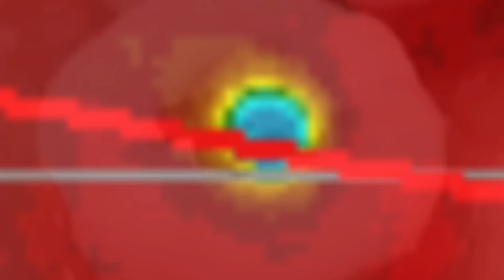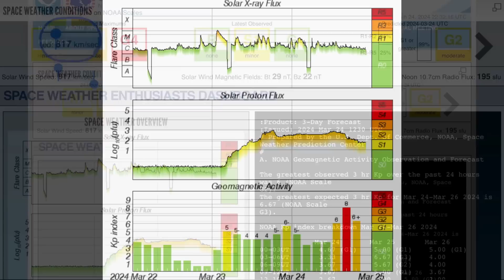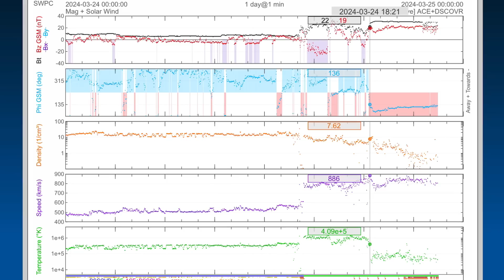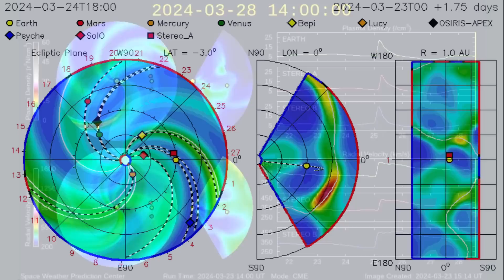EXTREME Geomagnetic Storm‼️ Solar Winds OVER 800 km Per Second‼️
March 24, 2024

5 Day not so normal World Weather forecast. Plus a look at spaceweather for today.